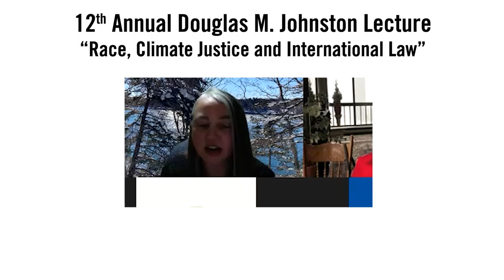Race, Climate Justice, and International Law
The 12th Annual Douglas M. Johnston Leture, featuring Professors Carmen G. Gonzalez and James T. Gathii of Loyola University Chicago School of Law.

Co-presented by the Global Network for Human Rights & the Environment and AfronomicsLaw.

Carmen Gonzalez is a world-renowned expert in international environmental law, human
rights and the environment, environmental justice, and food security, and has participated in
environmental law capacity-building projects in Asia, Latin America, and the former Soviet
Union. Gonzalez is the co-editor of the critically acclaimed book, Presumed Incompetent:
The Intersections of Race and Class for Women in Academia (2012). Recent co-edited
books include International Environmental Law and the Global South (Cambridge University Press 2015), Energy Justice: US and International Perspectives (Edward Elgar Publishing, 2018), and forthcoming The Cambridge Handbook of Environmental Justice and Sustainable Development. She is also Professor Emerita at Seattle University School of Law.

James T. Gathii is a founding member of the Third World Approaches to International Law,
(TWAIL), network and an elected member of the International Academy of International
Law. He is a founding editor of the Afronomicslaw.org blog on international economic issues as they relate to Africa and the Global South as well as the African Journal of International Economic Law (AfJIEL). In June 2020, he was the Grotius Lecturer at the 2020 Virtual Annual Meeting of the American Society of International Law. He has published extensively including four books: African Regional Trade Agreements as Legal Regimes (Cambridge University Press, 2011, Paperback 2013), War, Commerce and International Law (Oxford University Press, 2010), The Contested Empowerment of Kenya’s Judiciary, 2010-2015: A Historical Institutional Analysis, (Sheria Publishing House, 2016),
and the edited volume The Performance of Africa’s International Courts: Using Litigation
for Political, Legal and Social Change, (Oxford University Press, 2020).